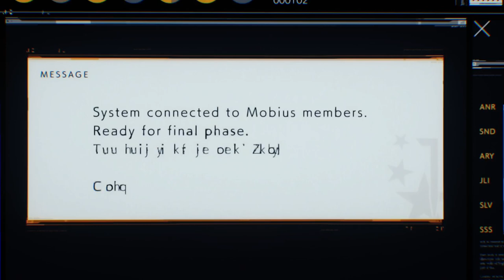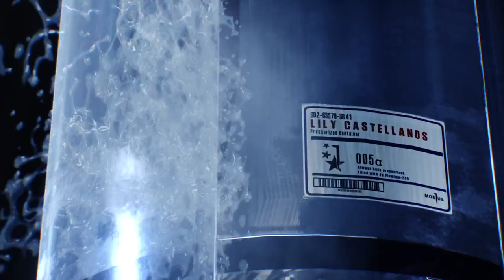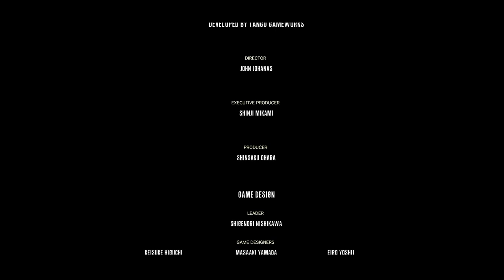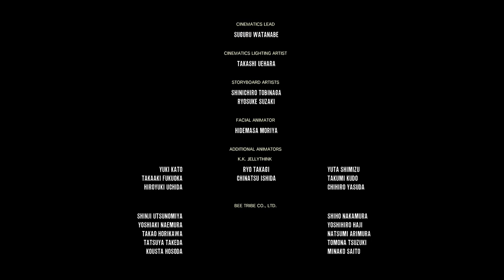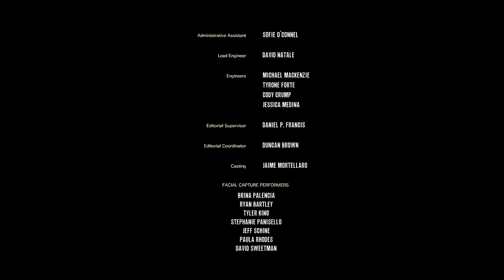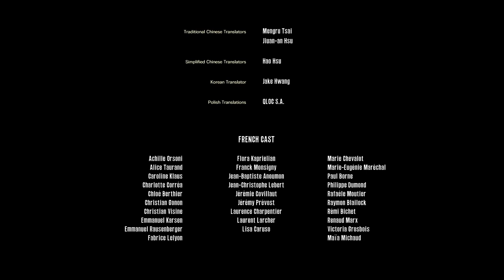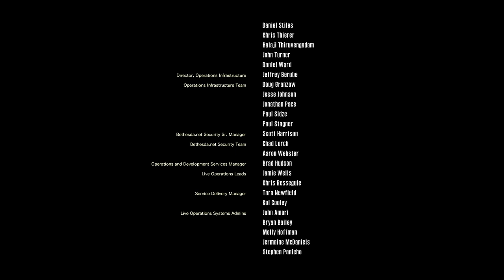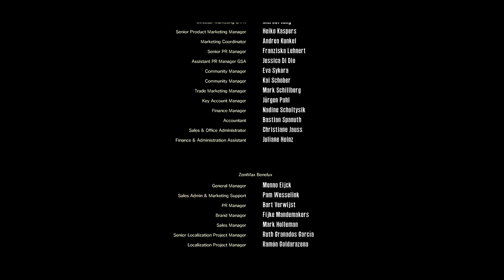THE EVIL WITHIN 2: Chapter 15 to 17 "The End of This World", "In Limbo", "A Way Out" FINALE Part 15.